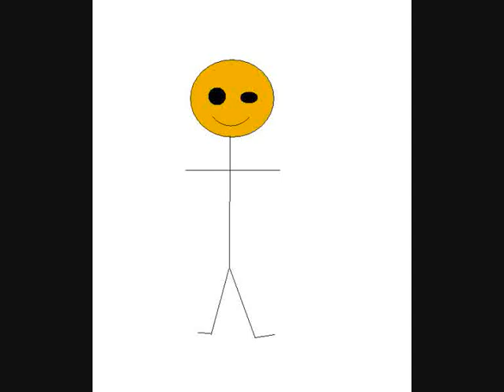stikm men 1